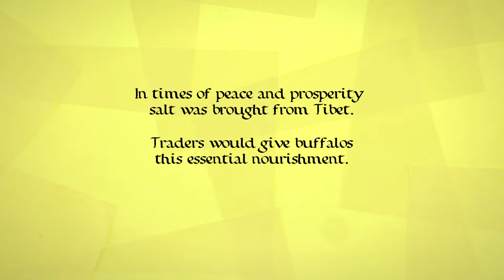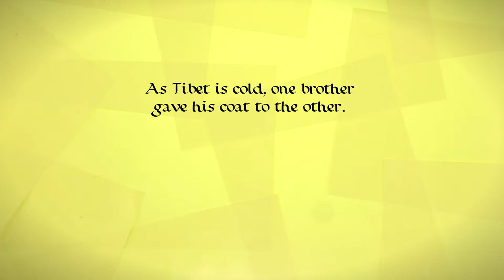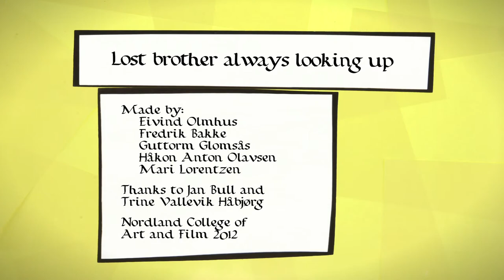Lost brother always looking up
An animation produced at NKFS autumn 2012. Sound effects form freesound.org